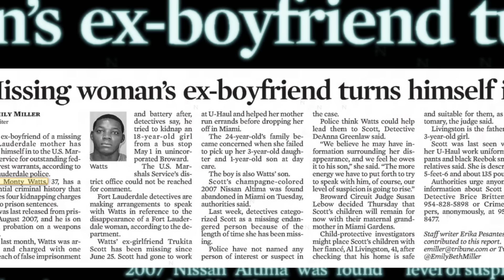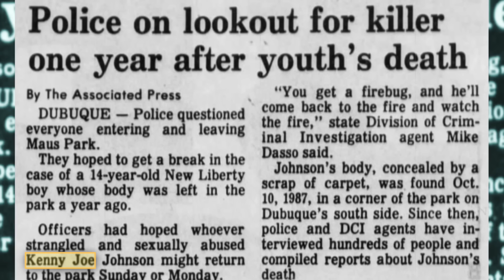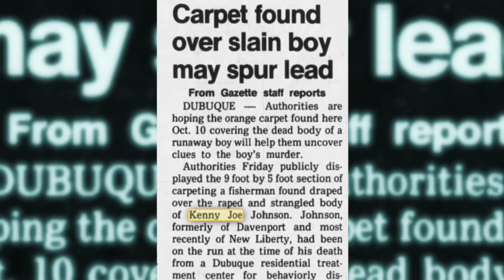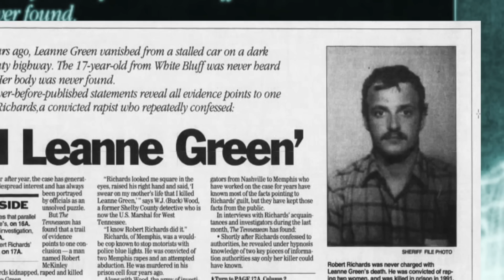6 Unsolved Mysteries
6 Mysterious Cold Cases featuring:
#6: Trukita Jaquita Scott (00:11)
#5: Katherine Korzilius (05:37)
#4: Kenny Joe Johnson (08:27)
#3: Martha Leanne Green (12:34)
#2: Shannon Colleen Chebultz (15:21)
#1: Bailey Simon and Tasjunique Graham (17:50)

00:00 Intro
00:11 Trukita Jaquita Scott
05:37 Katherine Korzilius
08:27 Kenny Joe Johnson
12:34 Martha Leanne Green
15:21 Shannon Colleen Chebultz
17:50 Bailey Simon and Tasjunique Graham